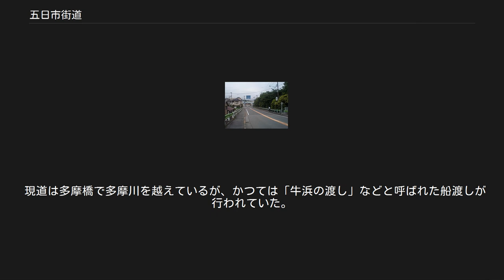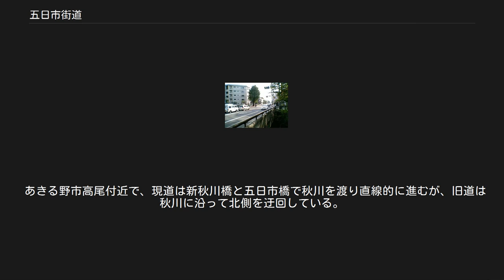五日市街道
五日市街道（いつかいちかいどう）は、東京都の多摩地域などを通る街道。
現在の東京都道7号杉並あきる野線の本線とほぼ一致する。
 徳川家康の江戸入府後、五日市（現・あきる野市）や檜原から木材・炭などを運ぶために整備された街道。
初期には「伊奈道」と呼ばれ、伊奈（五日市より少し東にある集落）の石材を扱っていた石工が江戸城修築のため江戸へ行き来するための道として発展したが、修築が終わり木炭輸送が主流になるにつれ伊奈と五日市の重要性が逆転した。
 武蔵野台地の新田開発が進むと、多摩地域と江戸を結ぶ街道の一つとして発展した。
 街道は都道7号とほぼ一致しているが、都道の一部は新道に変更された区間が存在している。
以下に主な旧道を挙げる。
 現在は新高円寺駅近くにある「五日市街道入口」交差点を起点とし青梅街道から分岐しているが、これは1999年（平成11年）に開通した新道で、それまでは100mほど西の交差点が起点であった。
大法寺前で新旧道が合流する。
 杉並区成田東二丁目から高井戸東四丁目にかけての善福寺川付近を通る区間は、かつて「七曲り」と呼ばれた難所で、蛇行する旧道の真ん中を緩いカーブを描く現道が貫いている。
細切れになった旧道は現道の歩道の一部や杉並区道などとして残されている。
高井戸東四丁目17番の新旧道合流点に、杉並区教育委員会が2003年（平成15年）に設置した石碑がある。
 武蔵野市から小平市にかけての千川上水・玉川上水沿いは、水路の両岸に道がある。
そのうちどちらが街道本線であったかは時代によって異なる。
 現道は小平十小北交差点で左に折れて玉川上水から離れるが、旧道は300mほど直進してからクランクを描いて合流する。
 1956年（昭和31年）の横田基地拡張に伴い、立川市と福生市に跨る土地が米軍に接収された。
接収地区内を通っていた五日市街道は分断され、西砂町宮沢付近から基地の南側を迂回し、拝島駅付近の武蔵野橋北交差点で国道16号に合流する経路に変更された。
立川西砂町郵便局付近に小金井橋方面から見て二股に分かれる交差点があるが、直進方向に伸びる道が旧道、左に折れる道が現道である。
国道16号の第五ゲート前交差点から旧来の街道に合流する。
 現道は多摩橋で多摩川を越えているが、かつては「牛浜の渡し」などと呼ばれた船渡しが行われていた。
多摩橋の先でも、現道は南側を迂回しているが、旧道は河岸段丘を直登している。
 あきる野市高尾付近で、現道は新秋川橋と五日市橋で秋川を渡り直線的に進むが、旧道は秋川に沿って北側を迂回している。